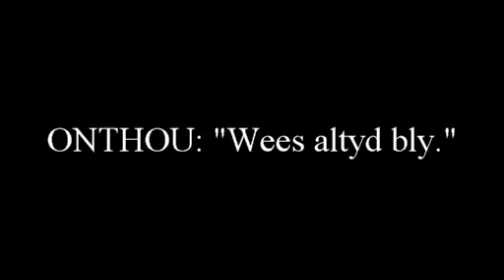Sondagskool - 10 Mei 2020 - NG Kerk Die Vleie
dievleiejongspan saam met Vlam en Oupa vir Sondagskool (Geloofslesse van "Lockdown" manne in die Bybel).